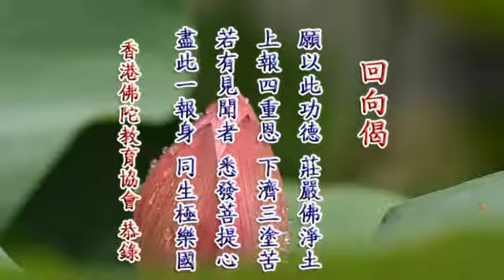(33)無量壽經簡講-定弘法師(粵語)